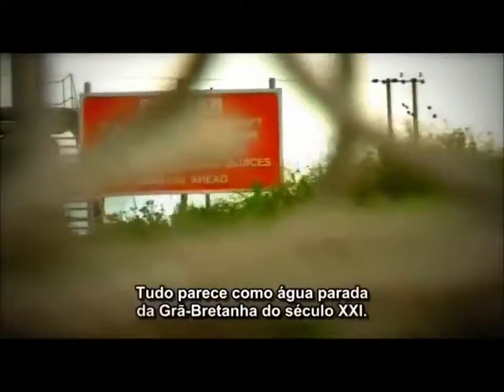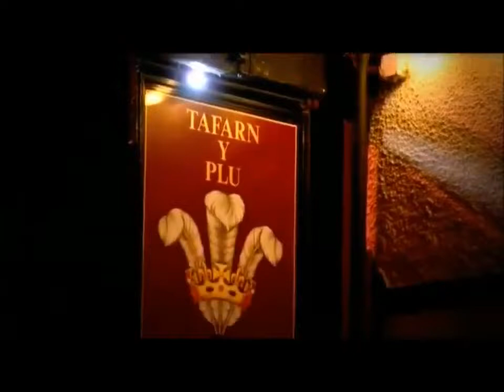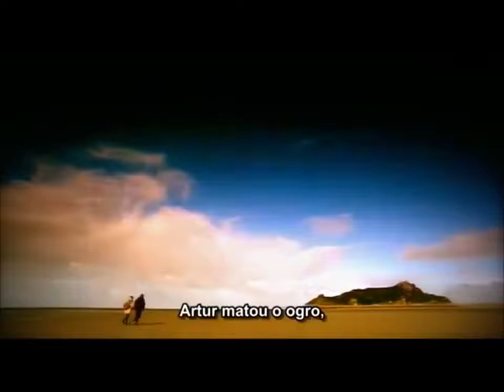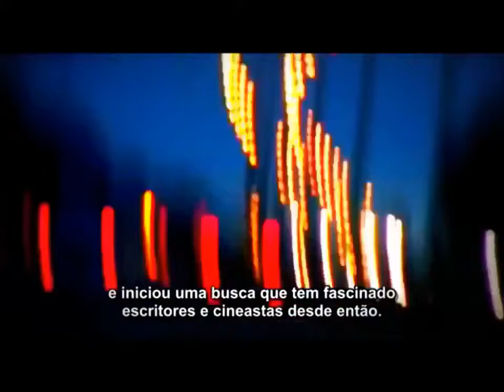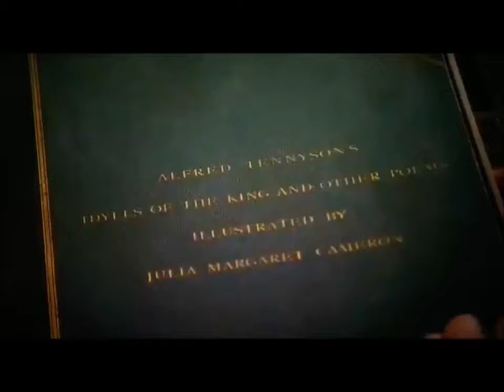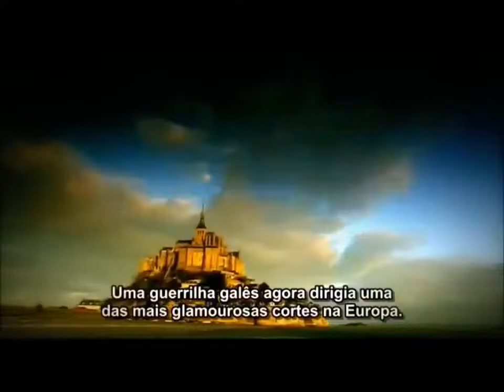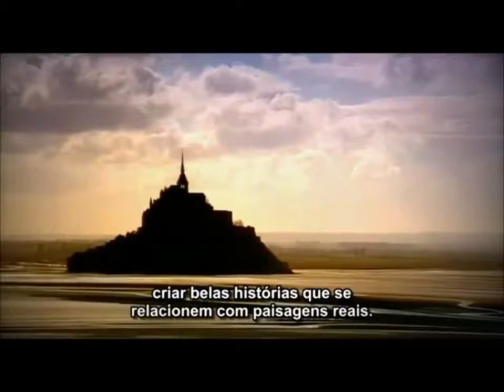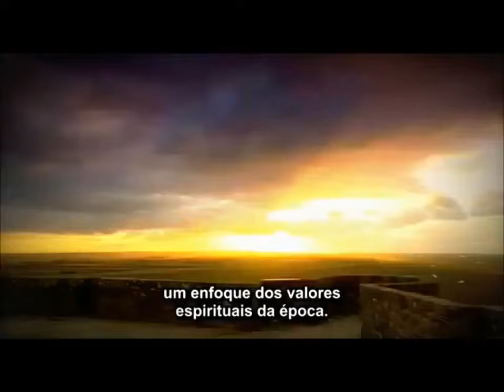Popular Videos - King Arthur & Documentary Movies hd : CAMELOT CASTLE AND KNIGHTS OF THE ROUND TABL